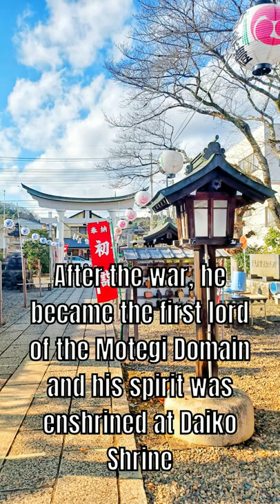Motegi Yakumo Shrine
Yakumo Shrine in Motegi is located in the center of the town. It is just a short walk from the trainstation. It is said that the shrine dates back to 1192. The story goes that a farmer named Seihei saw an object floating upstream in the river. The object had a divine light, so he took it and built a shrine around it. The next year there was a good harvest and less disease. The shrine is dedicated to Susanoo-no-Mikoto. Susanoo-no-Mikoto  is wild and uncontrollable, a violent misfit or a heroic monster slayer depending on the story. His often contradictory nature has led to many historians arguing over what type of god he is. It does seem that after Buddhism came to Japan he was mixed with some Buddhist deities that spread diseases.

In 1793 Yakumo Shrine was moved to its current location

Hosokawa Kogen's spirit was enshrined at Daiko Shrine. Hosokawa Kogen was a commander in the Sengoku period along with his older brother and father. His brother is the more famous Tadaoki Hosokawa. They fought first for Oda but eventually came to fight for the Tokugawa clan.

After the war, Hosokawa Kogen became the first lord of the Motegi Domain. The Domain remained in his family until the end of the Edo period. In 1945 Daiko Shrine was merged with Yakumo Shrine.